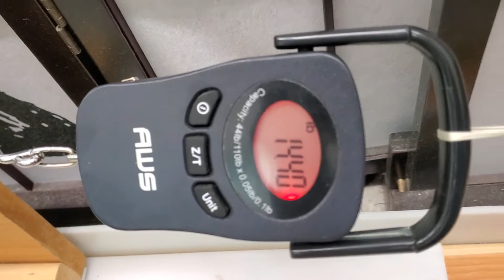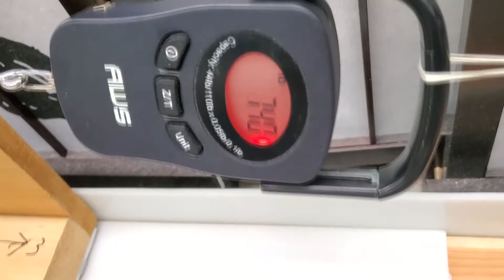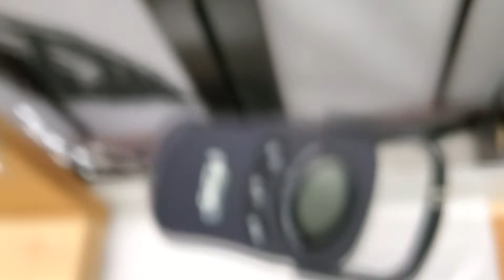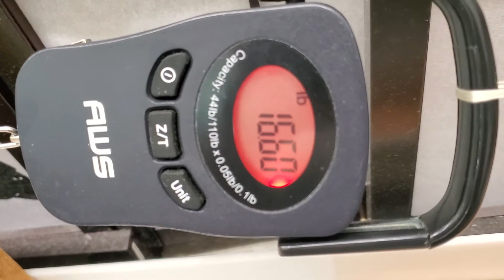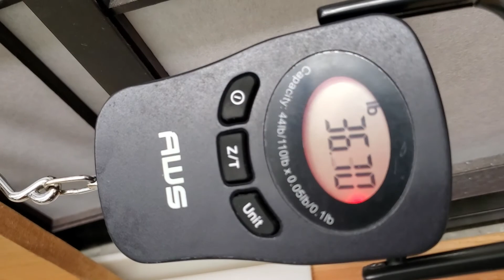Yozuri Super Braid 8 20 lbs ABS FG and PR Knot test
Actual Breaking Strength of Yozuri Super Braid 8 in 20 lbs. FG knot test and PR knot test to 30 lbs monofilament leader whose ABS is 48 lbs